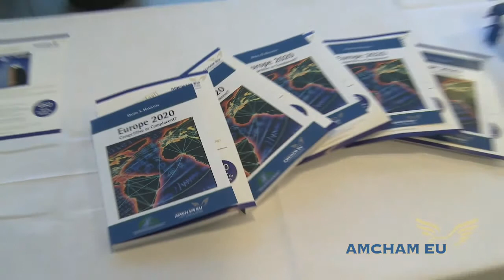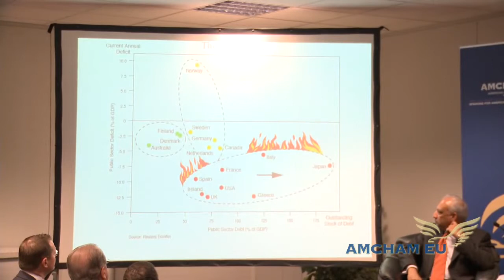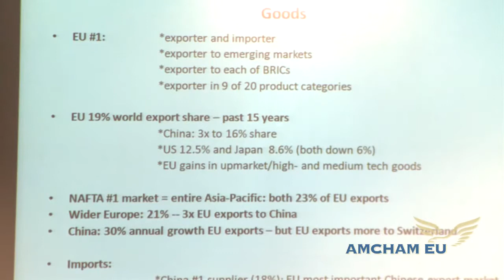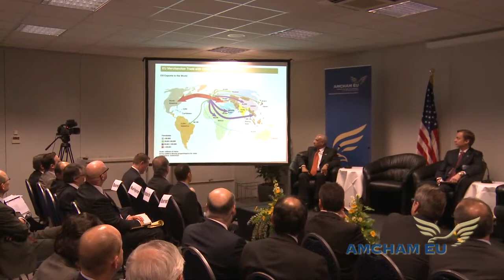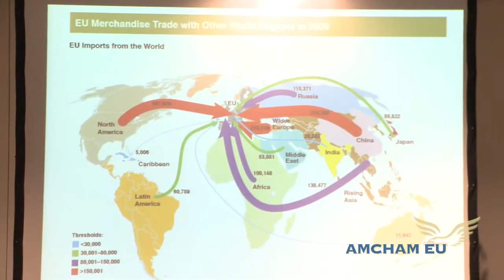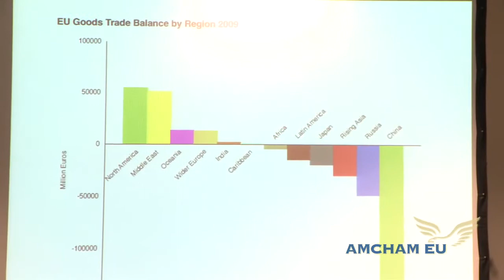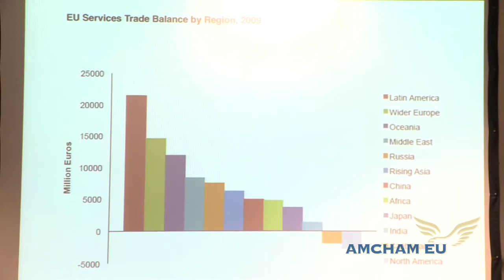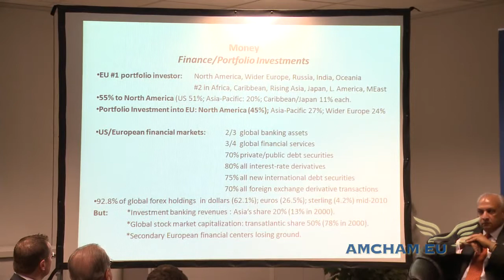AmCham EU/Europe2020: Dan Hamilton outlines study findings (Part 1/2)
Dan Hamilton of the Center for Transatlantic Relations at John Hopkins University in Washington outlines the results of the study titled 'Europe 2020 - competitiveness or complacency?' at AmchamEU.